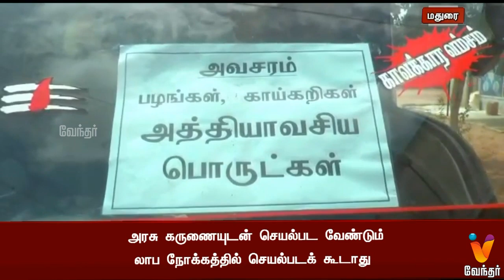அரசு கருணையுடன் செயல்பட வேண்டும் லாப நோக்கத்தில் செயல்படக் கூடாது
அரசு கருணையுடன் செயல்பட வேண்டும்
 லாப நோக்கத்தில் செயல்படக் கூடாது